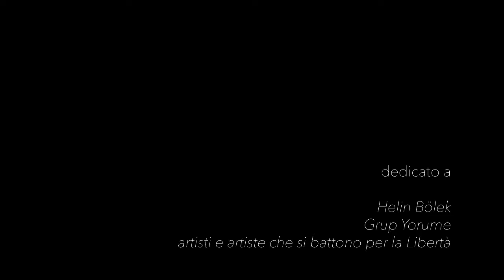FESTA D'APRILE -Canzoniere dell'Anpi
Canzoniere Anpi Jesi
Musicisti:
Vito Cantarini, Leonardo Lasca, Roberto Anselmi, Bruno Lasca
Cantanti:
Tania Pisani, Tamara Ferretti, Daniele Rossetti, Sergio Brocani